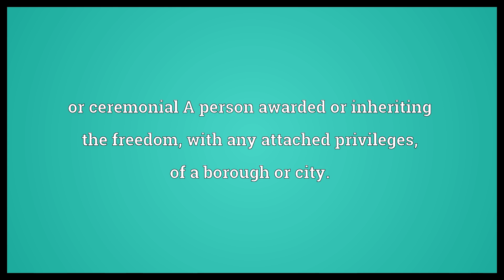Freeman Meaning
Video shows what freeman means. A free man, one who is not a serf or slave.. or ceremonial A person awarded or inheriting the freedom, with any attached privileges, of a borough or city..  Freeman Meaning. How to pronounce, definition audio dictionary. How to say freeman. Powered by MaryTTS, Wiktionary